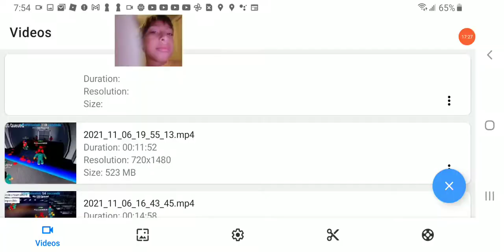WE BEAT IT!!! escape prison obby #2